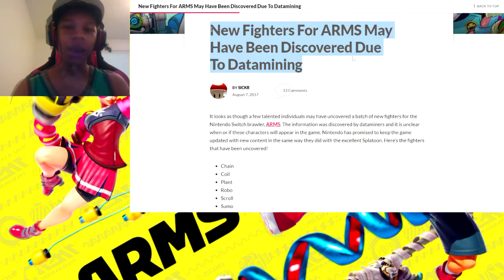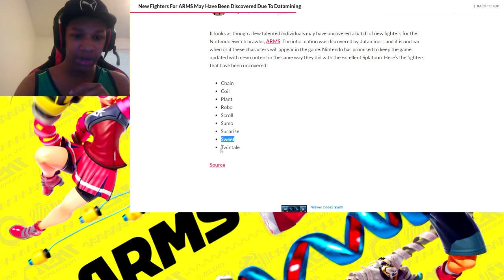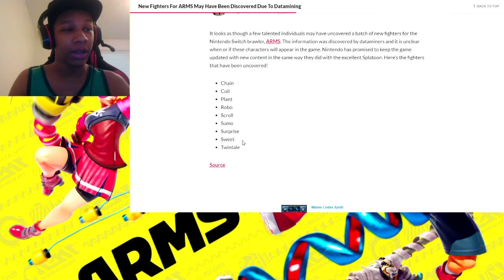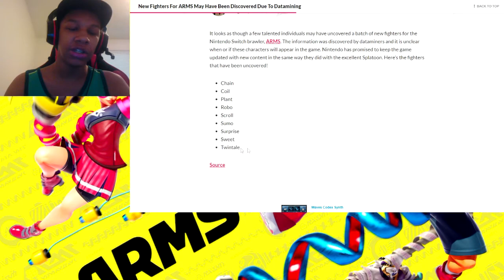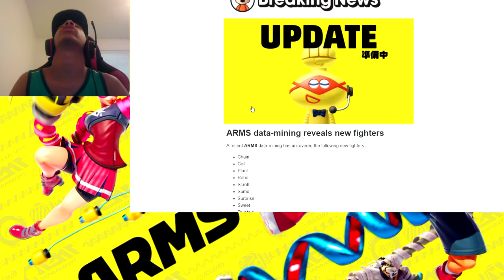DATAMINERS LEAKED NEW ARMS CHARACTERS!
Check out the original post here!

Want to see more news updates on Nintendo and Nintendo Switch games and updates?